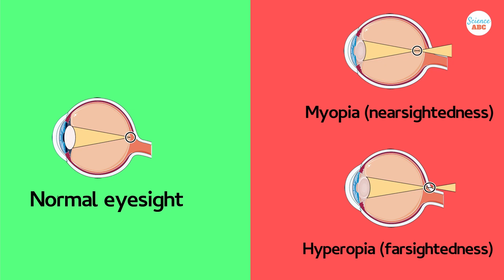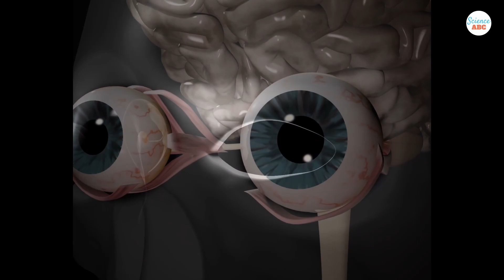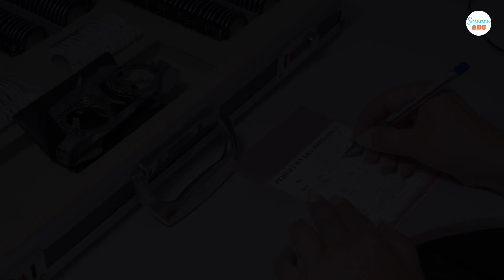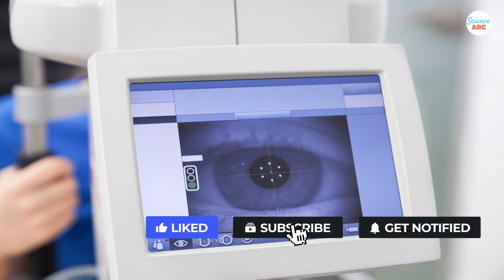Does Not Wearing Glasses Make Your Eyes Worse?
If you need glasses, but don’t wear them, does your eyesight get worse? Not necessarily. Corrective glasses help to compensate for a mismatch in the corneal shape of the people who need them, which helps them see clearly and reduces eyestrain. If one has to squint constantly to see clearly, they are much more likely to experience headaches. However, this does not mean that one’s eyes are getting worse, per se, they’re just forcing the eyes to work harder and inviting a number of unpleasant side effects.